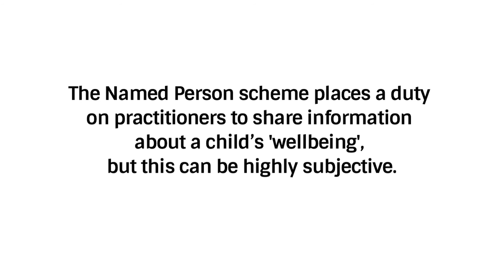Are you okay with your family's confidential data being easily shared?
Find out how the Children and Young People (Scotland) Act 2014 makes it easier for confidential information about you and your children to be shared. Say NO to Named Persons. Sign the NO2NP petition at no2np.org